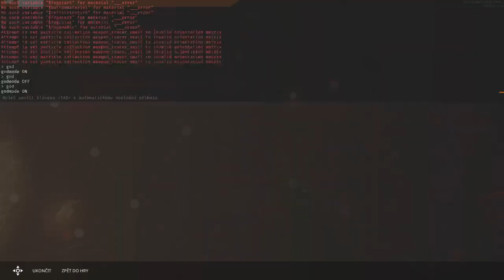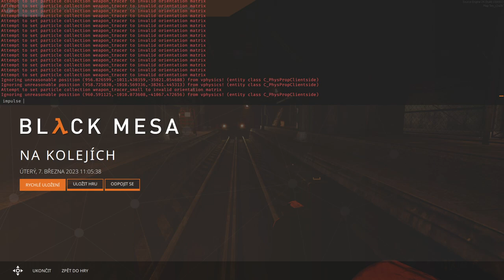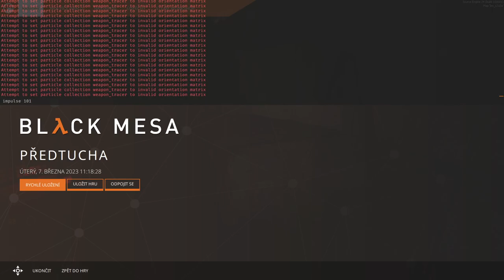Black Mesa CZ Dabing